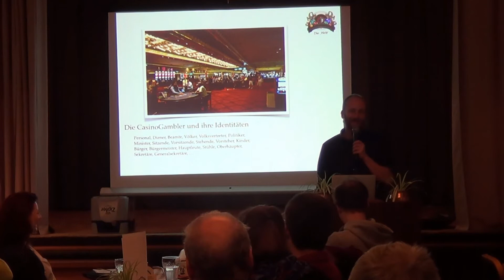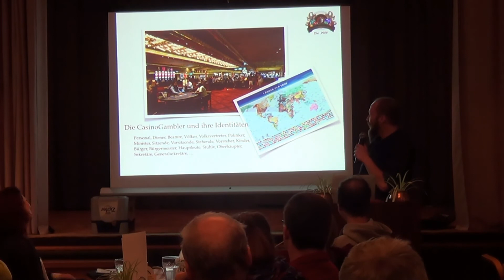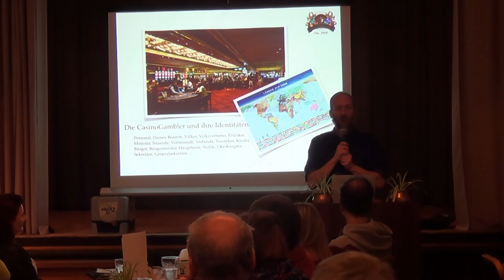Freeman Smalltalk | ‘über Sitze und Stühle‘ - Spielerklärung zur Welt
Würde die Welt ein Casino sein, dann sollten wir alle kurz das Spielen unterbrechen und zusammenhelfen... weil, das Casino brennt!!! Danke und Guten Morgen!